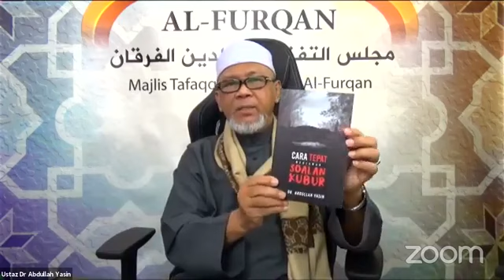Soalan UDAY Jawab 5 9 2020 UDAY LIVE FB Topik Tafsir Juz Amaa AL THAARIQ 1 17 Yang Datang di Malam